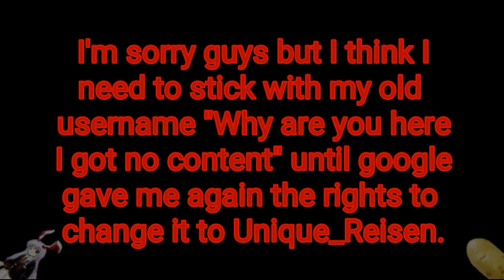Why...Google and YouTube Why???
I already wanted to change it since I already have some contents but...yeah 90 fucking days before I can change it to Unique_Reisen I hope you guys understand my situation with Google and YouTube right now thank you.